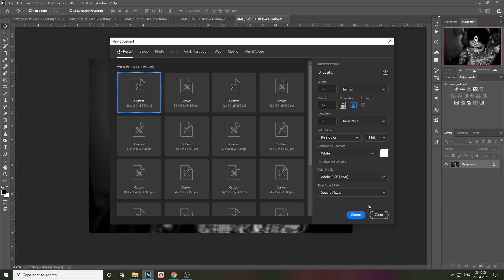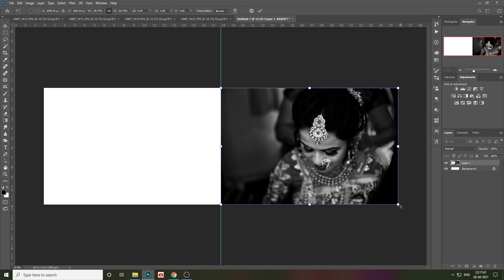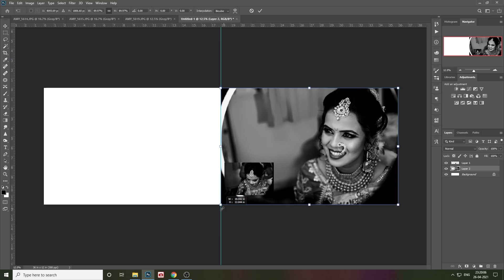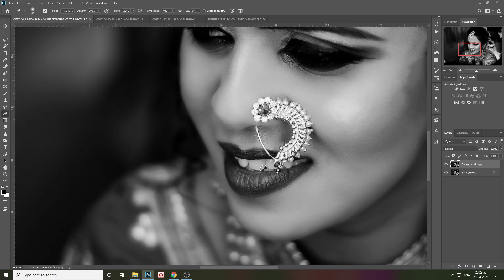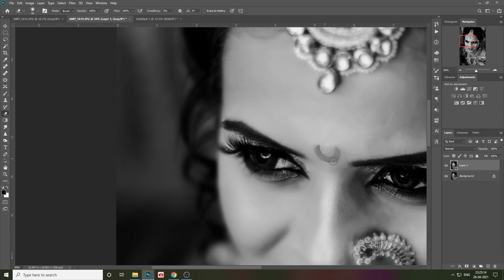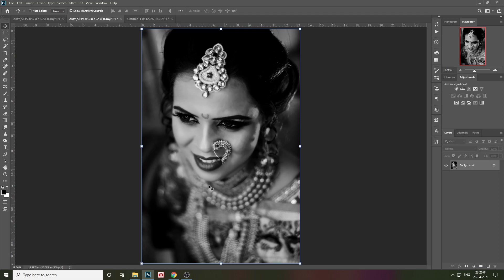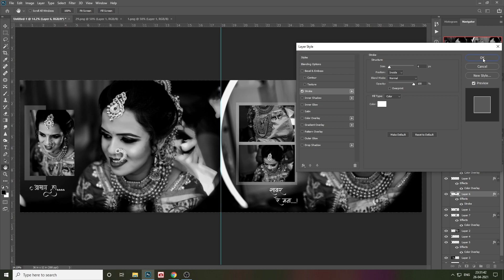Adobe Photoshop CC - Wedding album mixing page 12x36 | Wedding House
In this Tutorial I'm going to show You How to create an amazing Wedding Album Mixing Page  in Photoshop cc.. Also How to Edit Photo In Adobe Lightroom
12X36 / 12X30

Edit by : THE WEDDING HOUSE

get touch with us on 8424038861